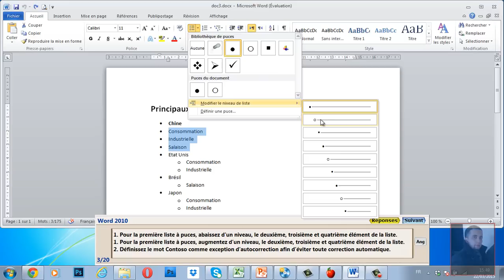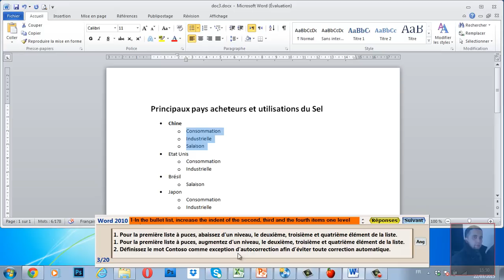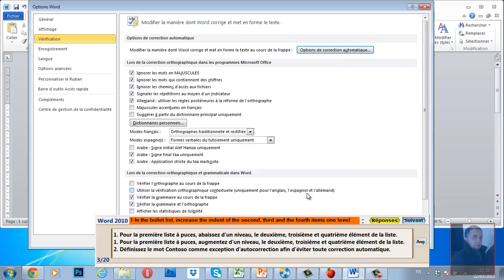Examens MOS ُWord 2010 Question 3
1. Pour la première liste à puces, abaissez d’un niveau, le deuxième, troisième et quatrième élément de la liste.
1. Pour la première liste à puces, augmentez d’un niveau, le deuxième, troisième et quatrième élément de la liste.
2. Définissez le mot Contoso comme exception d’autocorrection afin d’éviter toute correction automatique.